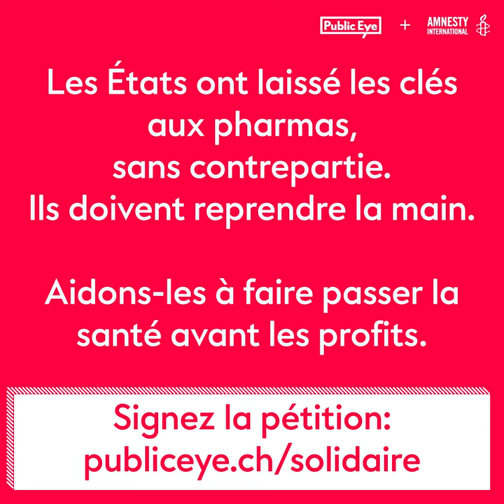Pour une Suisse solidaire dans la lutte contre la pandémie!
A trop protéger la pharma, la Suisse en oublie le droit à la santé! Nous décodons les arguments trompeurs avancés par la pharma et les Etats qui la protègent pour défendre les monopoles, au détriment de l’intérêt public. Nos revendications